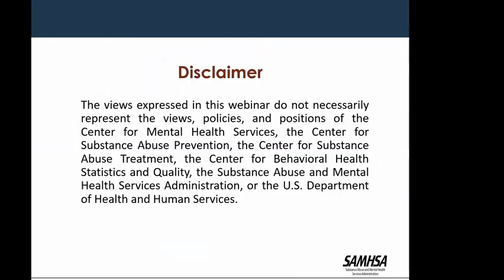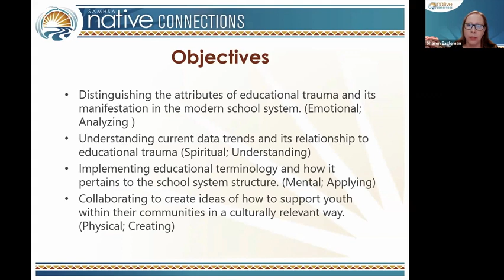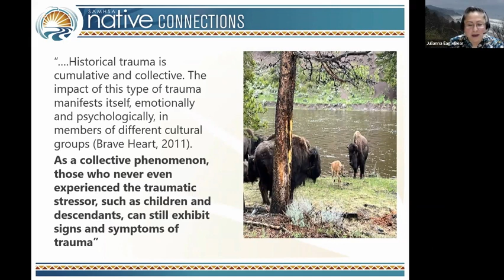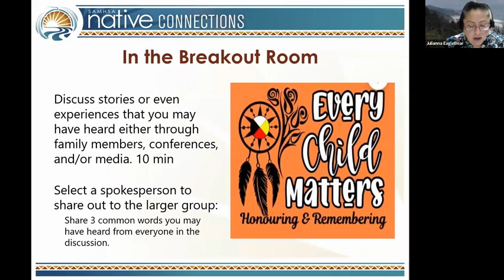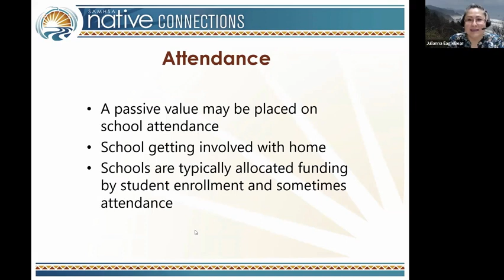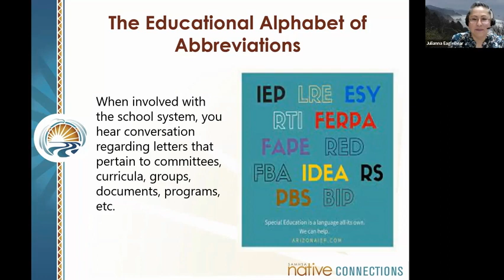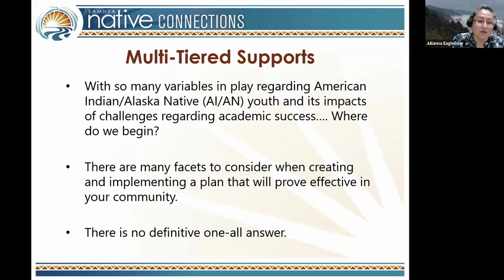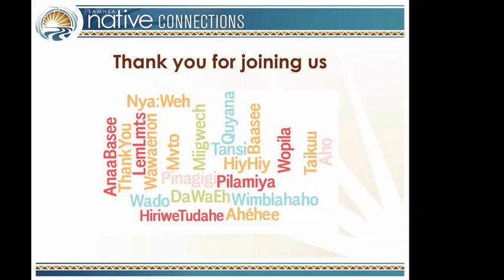understanding Educational Trauma and How to create Programming to Support AI Students